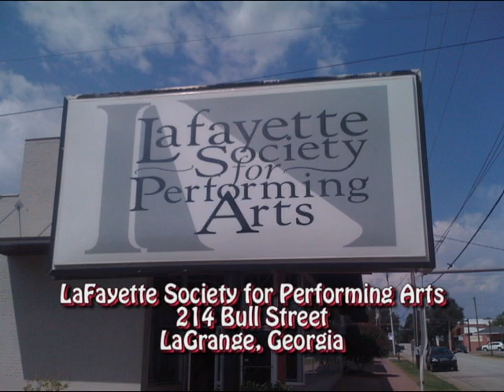What Goes Up Part 1.avi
Part One of the 13 August 2011 episode of "Calliope," a new children's television program airing on WLTZ-TV, channel 38, in Columbus, GA. "Calliope" is a children's show that promotes values, morals, and life lessons, and is about a clown who desperately wants to join her Poppa, the Ringmaster, on the road with the traveling circus. This episode, entitled "What Goes Up..." teaches not to give up and that it's important to try new things. "Calliope," all characters, and related indicia are registered trademarks of and copyrighted 2011 by Calico Cat Productions, LLC.